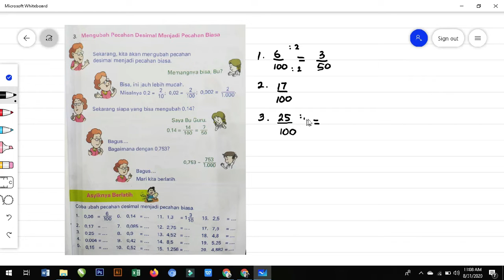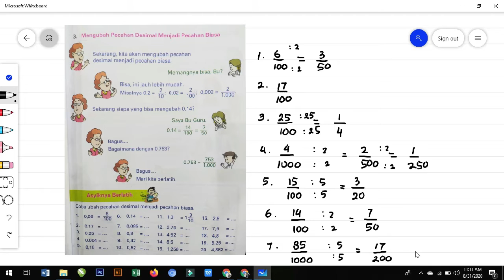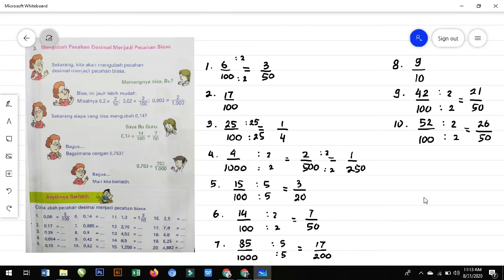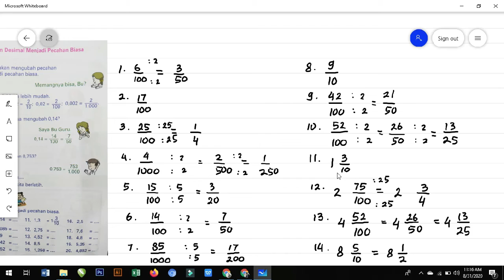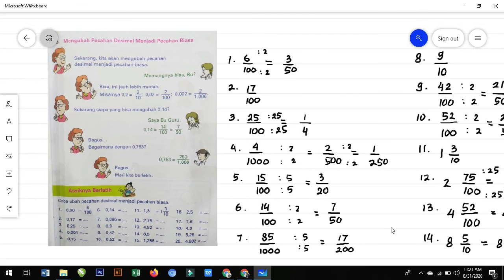Mengubah Pecahan Desimal menjadi Pecahan Biasa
Pada pembelajaran kali ini, kita akan membahas latihan soal tentang mengubah pecahan desimal menjadi pecahan biasa.
Semoga video pembahasan kali ini berguna bagi kalian.
Selamat belajar.